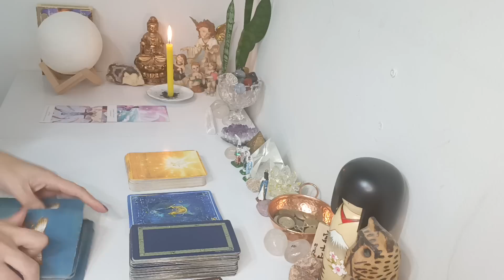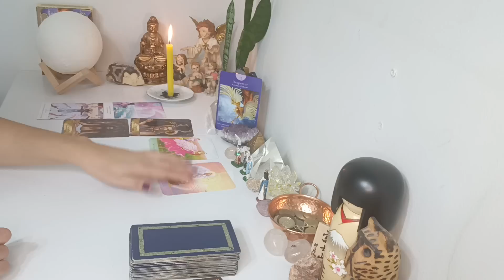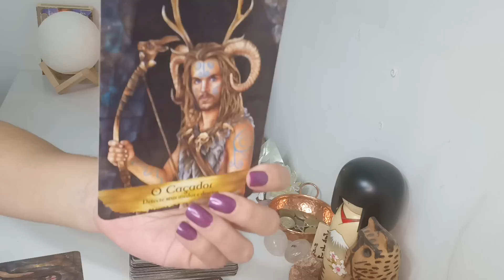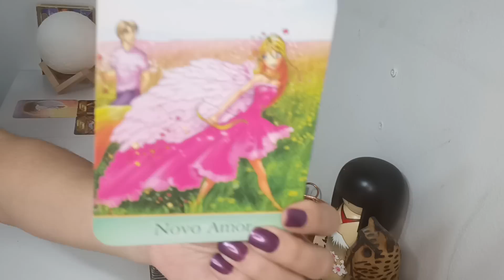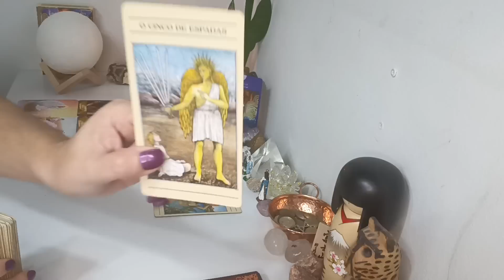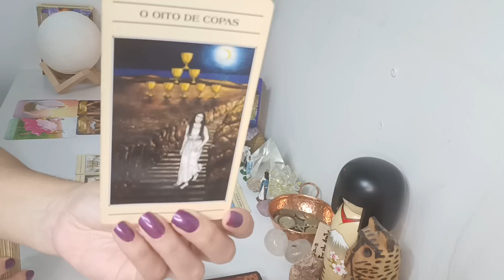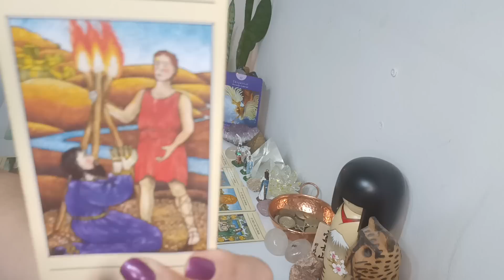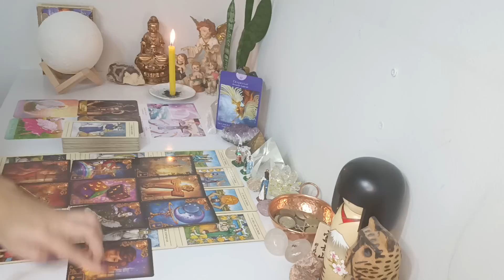Áries ♈. Proposta🗝️Grande Oportunidade🙌Vencendo seus medos ⭐ Assumir o controle🗡️Sair da Estagnação